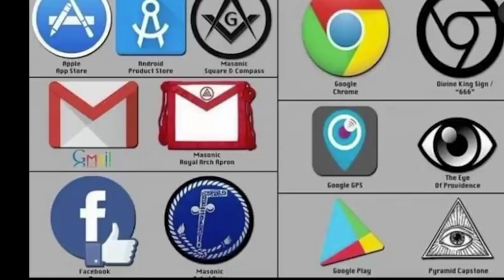message from earth